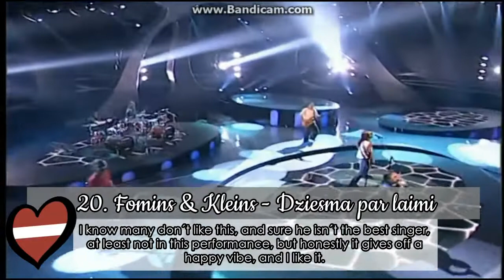Eurovision 2004: My Top 36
Because I didn't upload anything for a long time, here is also my 2004 top. For my subbies waiting for it, and subbies who aren't that interested in JESC.